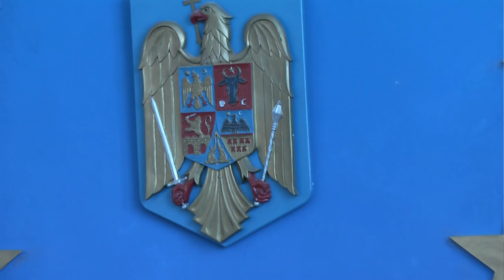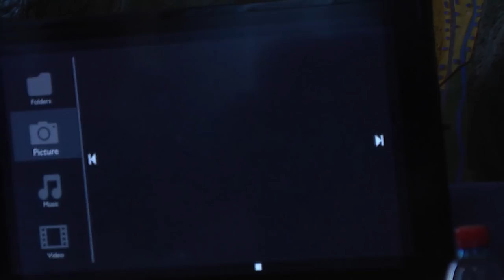LA TIRGU OCNA Sedinta Consiliului Local din 26 ian FILMARE EXCLUSIV ONESTI HD 4K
LA TIRGU OCNA Ședința Consiliului Local din 26 ianuarie 2017  FILMARE EXCLUSIV ONESTI HD 4K

Cu stimă,
echipa Exclusiv

Vizionare plăcută !